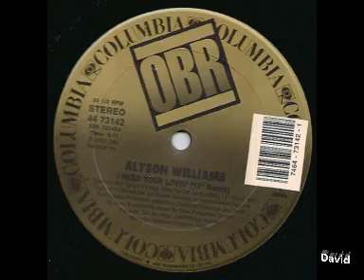Alyson Williams - I Need Your Lovin'